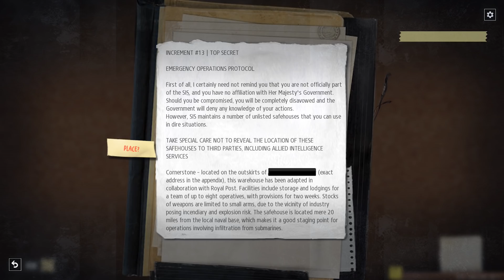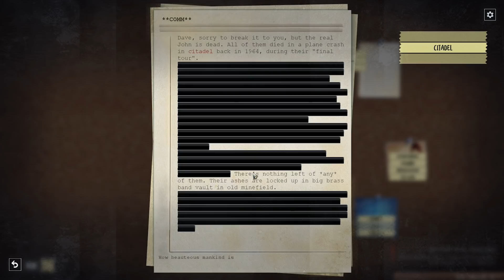Phantom Doctrine - KGB Campaign - Part 8 - Omikron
Playing Phantom Doctrine - an XCOM style game set in 1983 during the Cold War. Phantom Doctrine is an alternate history game, in which you control a secret organization dedicated to fighting a global conspiracy. Phantom Doctrine lets you play as either a CIA or KGB operative, and unlock a third, new game plus protagonist. Phantom Doctrine features both tactical gameplay as well as a strategic layer.

Hi! My name is Marbozir and I've been running a gaming channel since 2011. I enjoy many different genres, but I always had a soft spot for strategy games, so you'll find a lot of them on my channel. The videos I make range from short series, where I check out new games that interest me, through long series focused on games I especially enjoy (including high difficulty level playthroughs), to completely random one-offs, occasional multiplayer series, old games and more. I like sarcasm and dry humor, so you'll probably find some of that in my videos too!